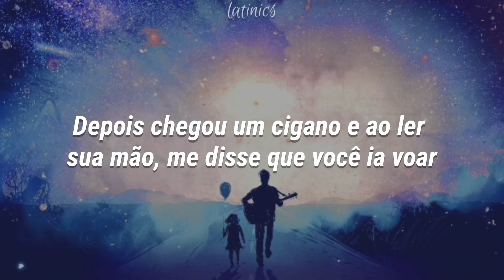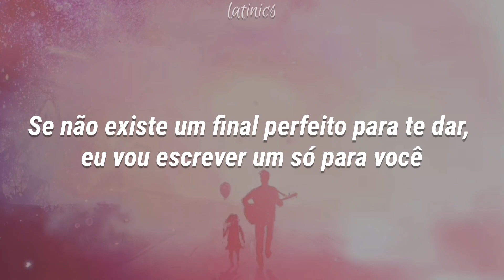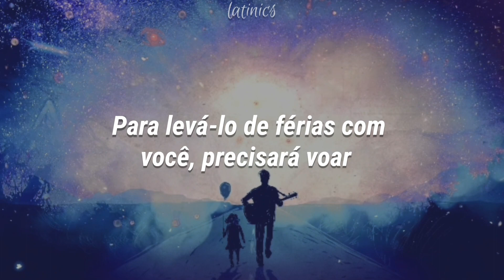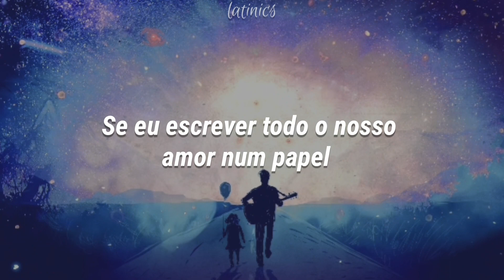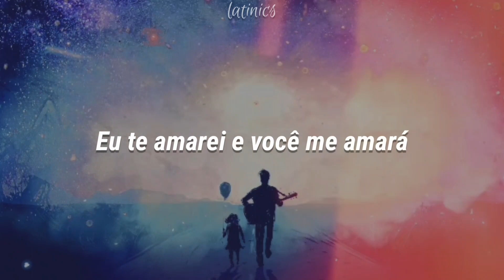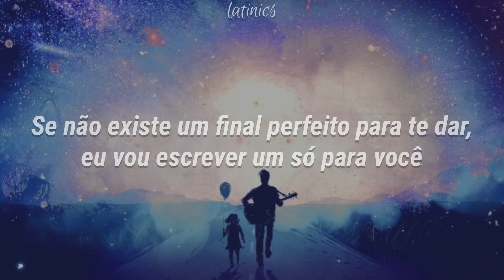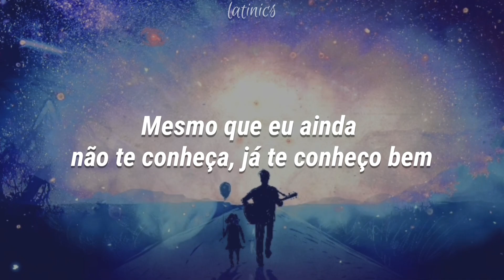Sebastián Yatra - Elena (Tradução)